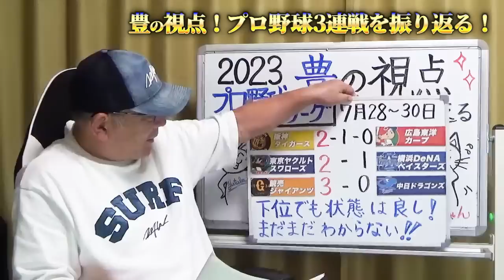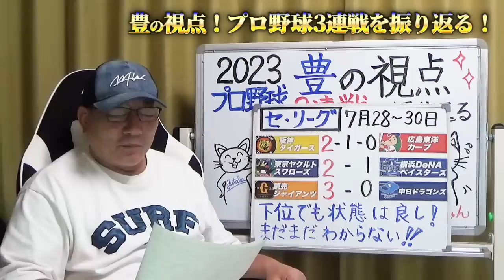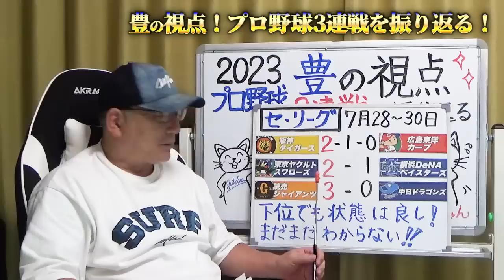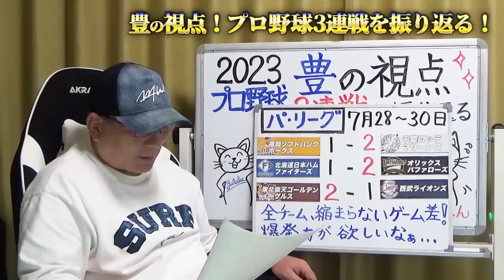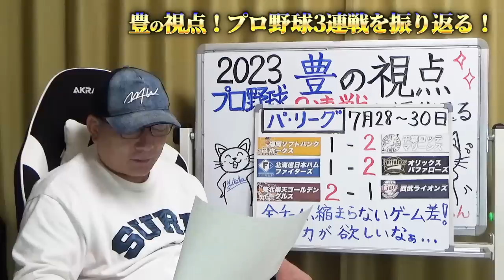【プロ野球解説】阪神vs広島の首位攻防戦を阪神が勝ち越し！広島の敗戦は‥・巨人の勝利には”重信の存在”ヤクルトは塩見の復帰で「勢いが脅威！」西武松井監督猛抗議！疑問の残る判定…ロッテの横山素晴らしい！